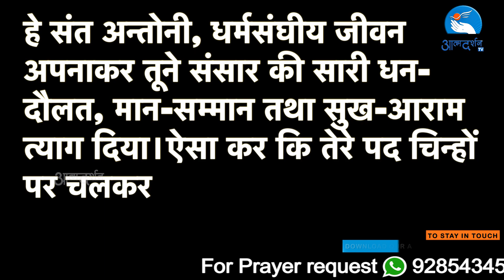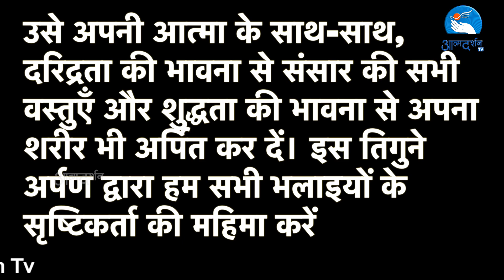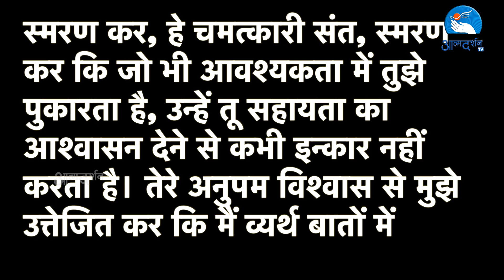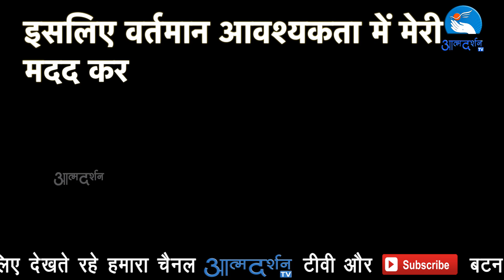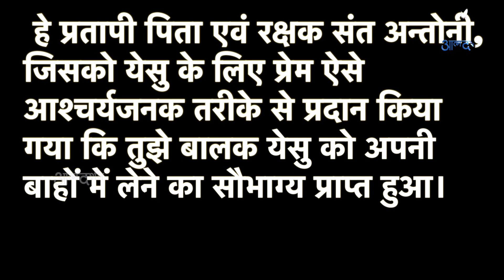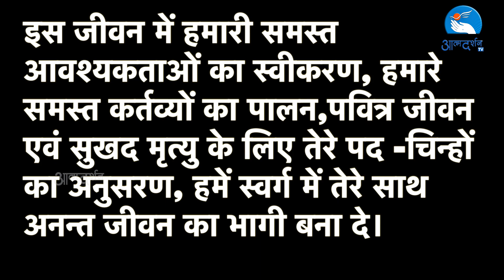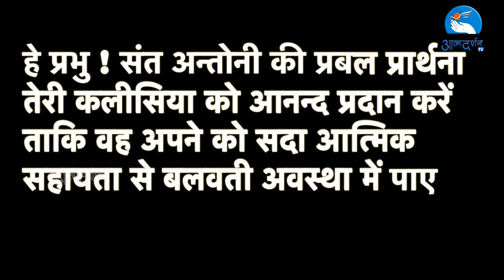St. Anthony Novena and Prayer ||Day 02 || Atmadarshan Tv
St. Anthony Novena and Prayer ||Day02|| Atmadarshan Tv |

Direction: Fr. Anand
Editing: Sachin Tripathi
Online Executive: Kulwant xaxa
Broadcast Executive: Femin Jacob

Now Available in Jio Tv